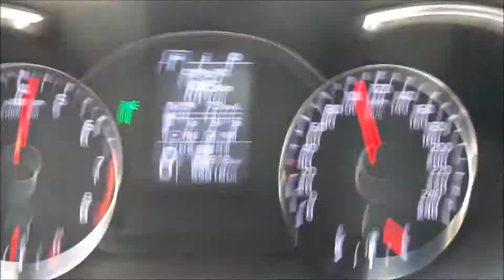고속에서가속